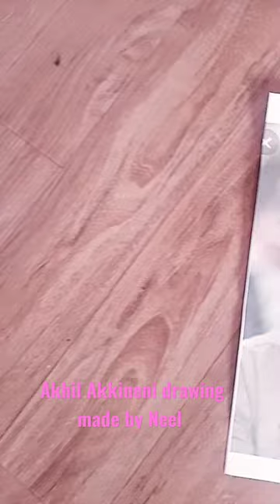sketch akkineni sketch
watch my rameshwari Yerme channel sketchdrawing sketching Southhero sketch akkineni sketch